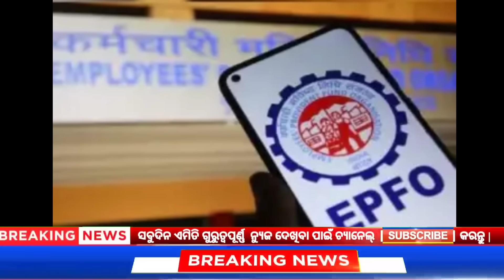23 October 2023 Odia News / Ajira Odia Niuju / Heavy Rain ln Odisha / Sikho Dekho Odia News Today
23 October 2023 Odia News / Ajira Odia Niuju / Heavy Rain ln Odisha / Sikho Dekho Odia News Today

QUERIES SOLVED -

1) 23 October September  2023 Odia News
2) Being Odia News Today
3) Ajira Odia Niuju
4) Ajira Mukhya Kha bar